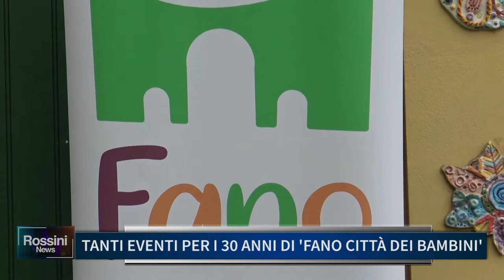TANTI EVENTI PER I 30 ANNI DI FANO CITTÀ DEI BAMBINI